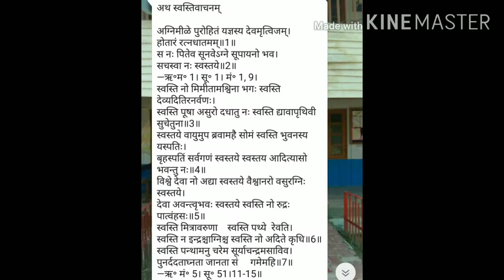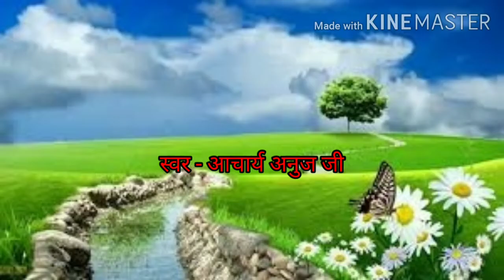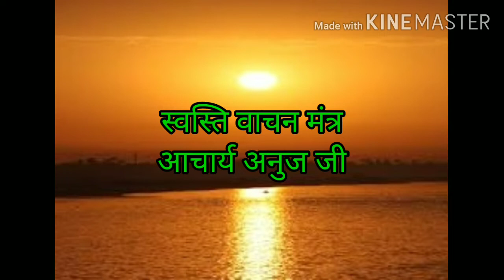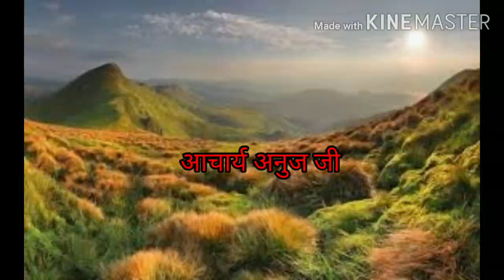Acharya Anuj ji स्वस्ति वाचन के मन्त्रो का पाठ वैदिक रीति से by Atut Vishvas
स्वस्ति वाचन अर्थात कल्याणकारी कथन सभी के मंगलकामना हेतु किया जाता है संसार मे समस्त जड़ चेतन वस्तुयें सभी के लिए कल्याणकारी हो।